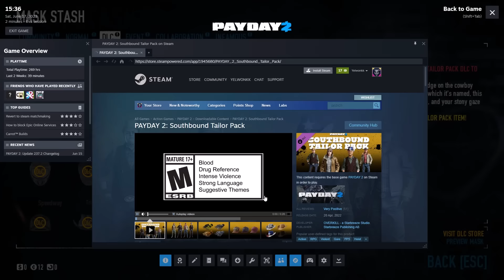Can You Beat Payday 2 As The Sniper?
Take a look at my custom-built Payday playing machines! Available only from Apex Gaming PC’s
Heistin’s a good job, mate! It's challengin' work, outta doors. I guarantee you'll not go hungry. Cause at the end of the day, long as there's two people left on the planet, someone is gonna want someone’s bread.